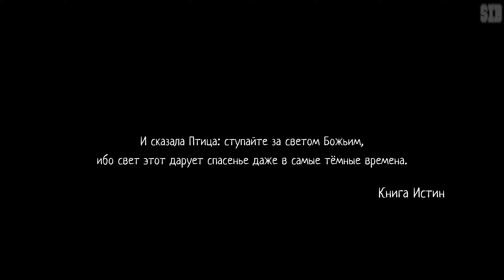Akatori: Сhapter One - Геймплей Прохождение Часть 1 ( без комментариев, PC)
Вместе с юной Мако отправьтесь в опасную экспедицию и обретите загадочную птицу-компаньона. Перемещайтесь по двум разным мирам с помощью посоха и сразитесь с древним стражником в этом прологе к динамичной метроидвании Akatori.